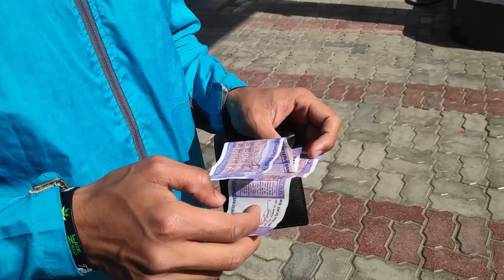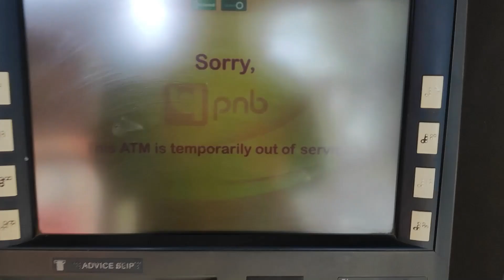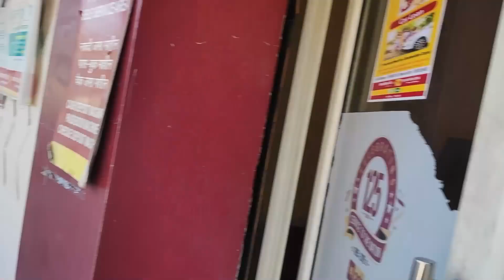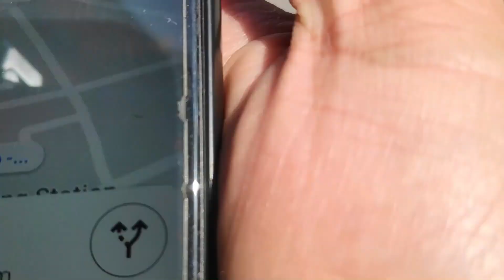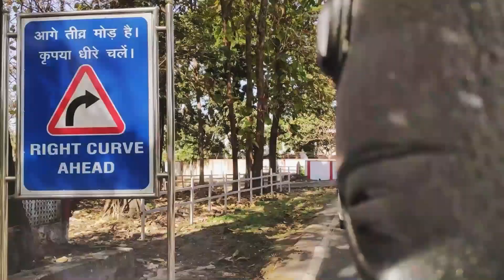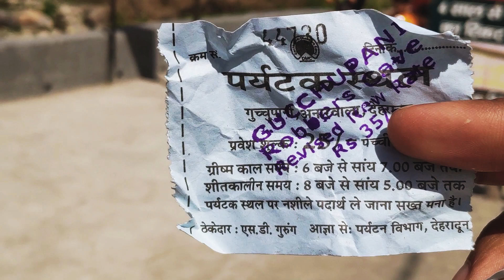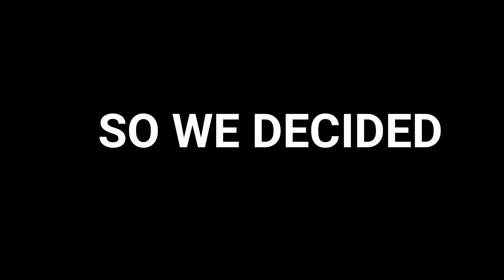Mysterious Robber's Cave Or Guchhuppani | Best Places Of Dehradun | Vlog 5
Hey guys, I hope you all are doing well.this video is about robber's cave and also known as Guchhupani.so here we had a lot of fun,hope you all will enjoy watching it.

HISTORY OF ROBBER'S CAVE 👇

The late 1800s Robber's Cave is used by robbers to hide from the British. Due to the natural and local condition of this cave, it was easiest for the robbers to hide here. Labyrinth caves were suitable for robbers to hide here, which is why it came to be known as robber's Cave.Locals believe that robbers used these caves to hide valuable items.

         "the purpose is our lives
              is to be happy".      - Dalai Lama.